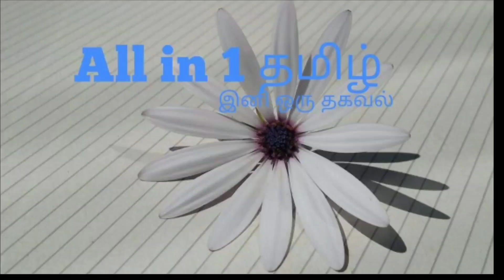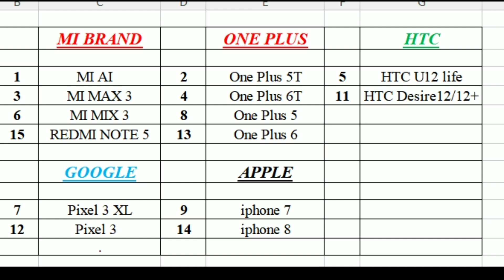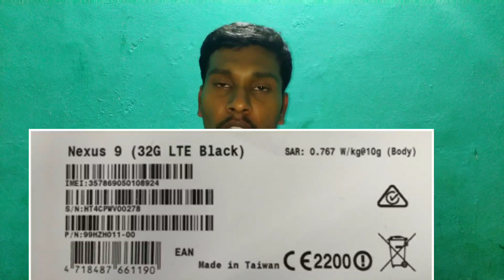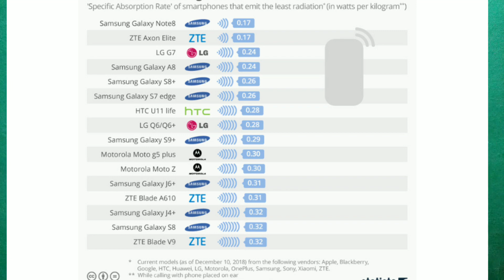TOP 10 MOST EMITTING MOST RADIATION SMARTPHONE LIST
TOP 10  EMITTING MOST RADIATION SMARTPHONE LIST

மிகா  அதிகமாக  கதிர்வீச்சு வெளிப்படுத்தும்  ஸ்மார்ட்போன்ஸ்

Radiofrequency radiation is a form of electromagnetic radiation. Electromagnetic radiation can be categorized into two types: ionizing (e.g., x-rays, radon, and cosmic rays) and non-ionizing (e.g., radiofrequency and extremely low frequency, or power frequency). Electromagnetic radiation is defined according to its wavelength and frequency, which is the number of cycles of a wave that pass a reference point per second. Electromagnetic frequencies are described in units called hertz (Hz).

The energy of electromagnetic radiation is determined by its frequency; ionizing radiation is high frequency, and therefore high energy, whereas non-ionizing radiation is low frequency, and therefore low energy. The NCI fact sheet Electromagnetic Fields and Cancer lists sources of radiofrequency radiation. More information about ionizing radiation can be found on the Radiation page.

The frequency of radiofrequency electromagnetic radiation ranges from 30 kilohertz (30 kHz, or 30,000 Hz) to 300 gigahertz (300 GHz, or 300 billion Hz). Electromagnetic fields in the radiofrequency range are used for telecommunications applications, including cell phones, televisions, and radio transmissions. The human body absorbs energy from devices that emit radiofrequency electromagnetic radiation. The dose of the absorbed energy is estimated using a measure called the specific absorption rate (SAR), which is expressed in watts per kilogram of body weight.

Exposure to ionizing radiation, such as from x-rays, is known to increase the risk of cancer. However, although many studies have examined the potential health effects of non-ionizing radiation from radar, microwave ovens, cell phones, and other sources, there is currently no consistent evidence that non-ionizing radiation increases cancer risk in humans (2).

The only consistently recognized biological effect of radiofrequency radiation in humans is heating. The ability of microwave ovens to heat food is one example of this effect of radiofrequency radiation. Radiofrequency exposure from cell phone use does cause heating to the area of the body where a cell phone or other device is held (e.g., the ear and head). However, it is not sufficient to measurably increase body temperature. There are no other clearly established effects on the human body from radiofrequency radiation.